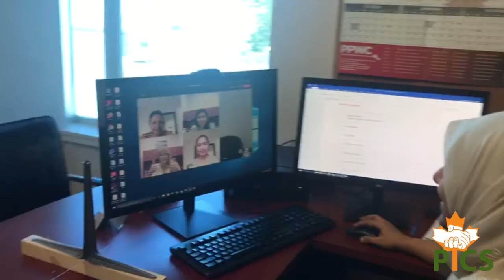PICS Career Paths for Skilled Immigrants Stream 1 Sales & Service Program Promotional Video